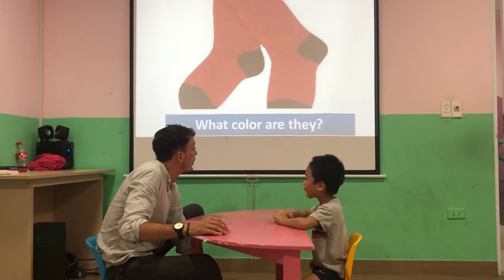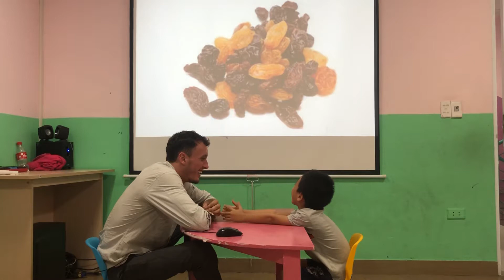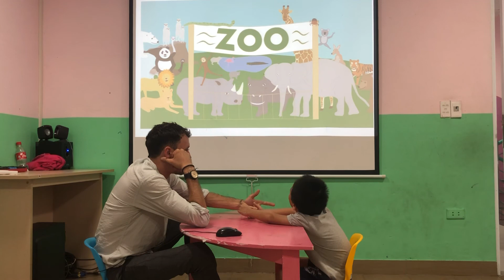Dylan Larva 4 Summative test Starter 27/9/2019